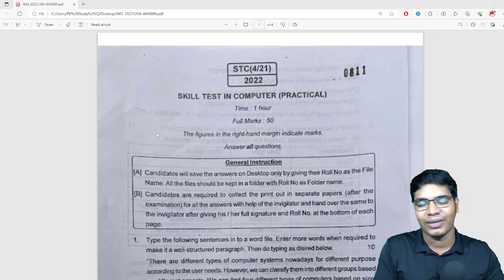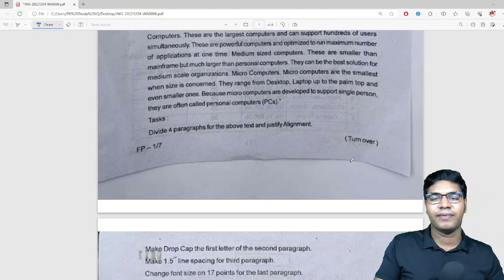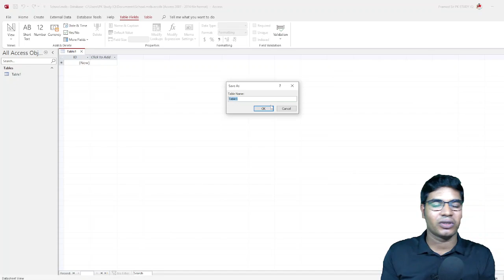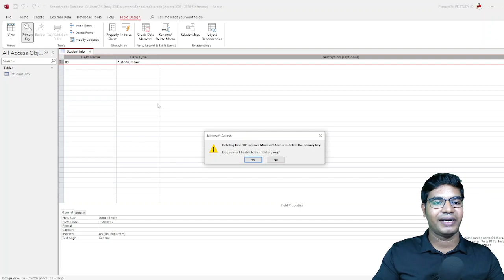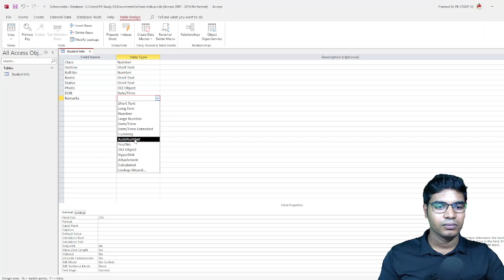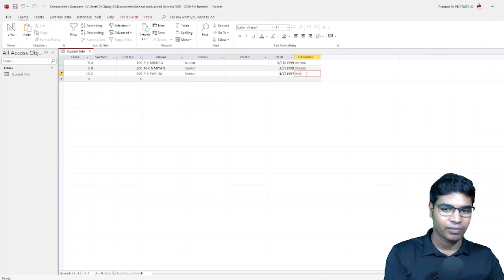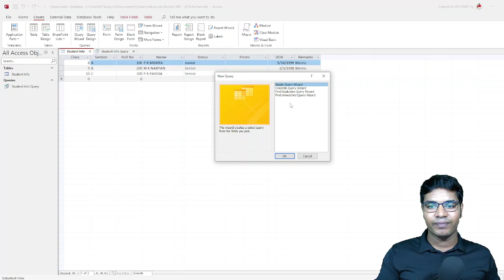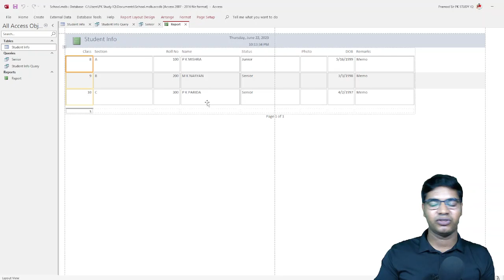Best Computer Skill Test CLASS-7 I OPSC ASO QUESTIONS SOLUTION I for OSSSC Computer Skill Test Exam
OSSSC Computer Skill Test

Best Computer Skill Test CLASS-7 I OPSC ASO QUESTIONS SOLUTION I  for OSSSC PEO & JA  Exam @PkStudyIQ
OPSC Recruitment
OPSC
Free Computer Classes
DCA CLASSES
Current affairs
Computer Class for District Court Exam
Computer Class
pk study iq
ASO RESULTS
ASO
High Court ASO
ASO RESULT 2021
aso odisha secretariat job profile
aso secretariat recruitment 2021
aso secretariat recruitment 2021 preparation

Character Certificate
District Court Recruitment 2021
Odisha Job
10th Pass Jobs in Odisha 2021.
10th Pass Bank Jobs.
OPSC EXAM
UPSC EXAM
OSSC EXAM
RAILWAY EXAM
Court Clerk Preparation
ASO
ASO EXAM
ASO RESULTS
OSSSC